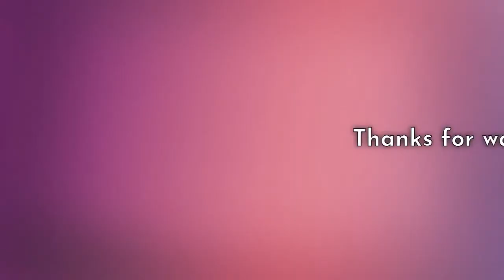Verne Troyer dead: Austin Powers actor dies, aged 49